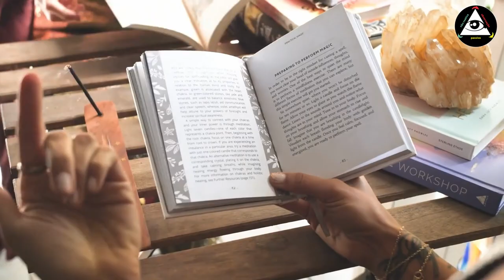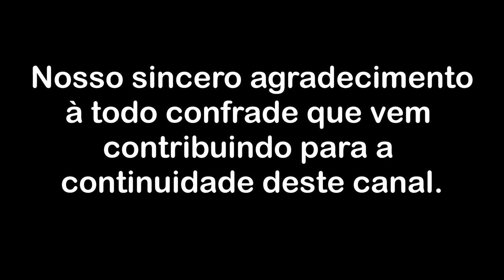A meditação é mais uma forma de condicionamento